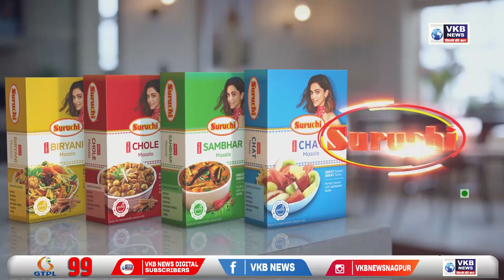चंद्रपूर - वर्धा, इरई व पैनगंगा नदीकाठच्या गावांना सतर्कतेचा इशारा